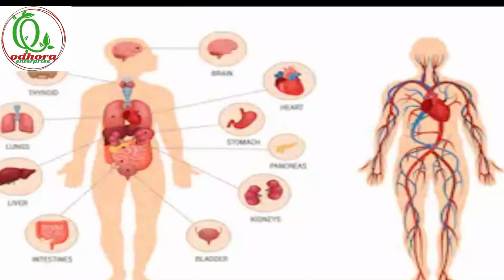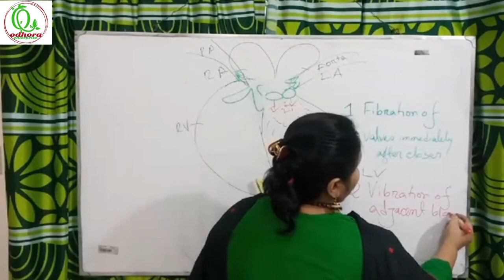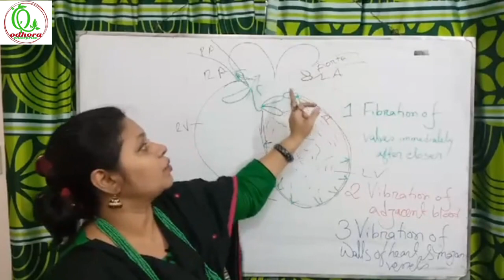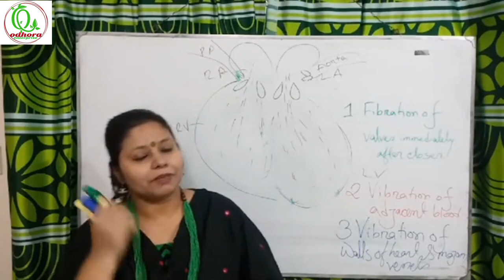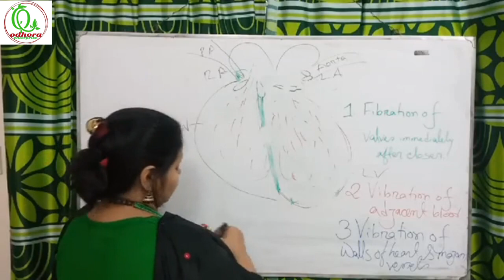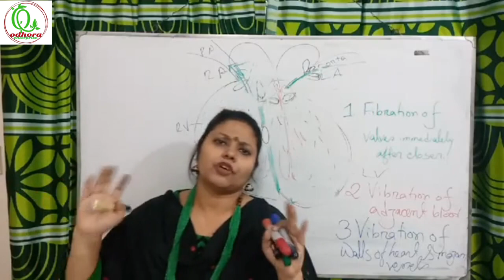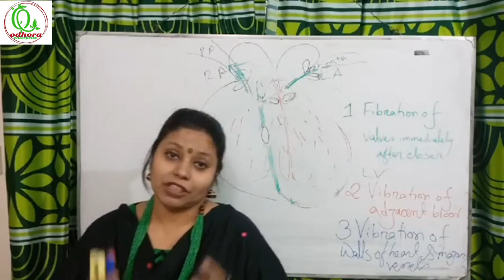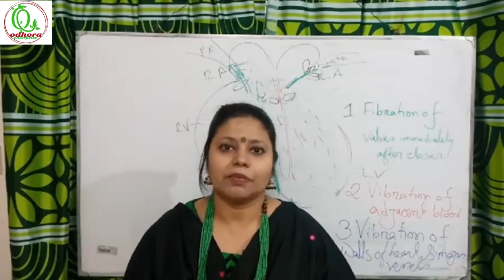সিভিএসঃ হার্ট সাউন্ড,মারমার এন্ড হার্টরেট( cvs: Heart sound,Murmur and Heart rate)